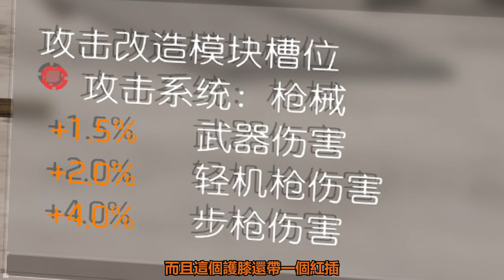《全境封锁2》無情史詩級加強！800萬傷害 TU6全新無情套 奇特步槍